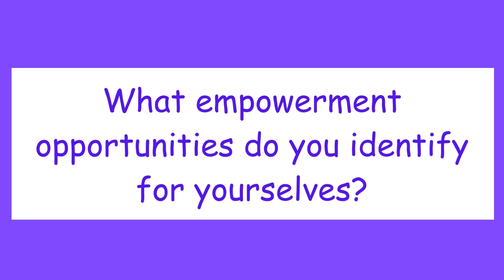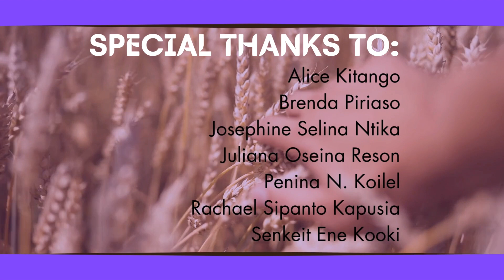HAPPY INTERNATIONAL WOMEN'S DAY 2024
THEME: Invest in Women: Accelerate Progress
This year we celebrate with the women of Suswa, Narok County.  We discuss the impacts of Renewable Energy Projects in their region. They share the  challenges and the possible economic opportunities they have identified to enhance their livelihoods.